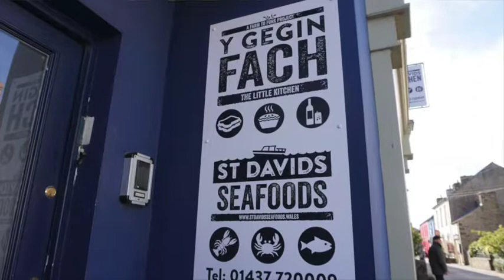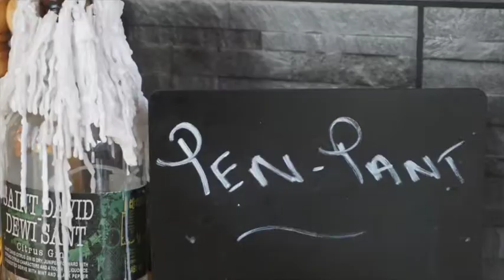Gwobr Shwmae 2018 Menter Iaith Sir Benfro / Cymraeg Byd Busnes - St Davids Kitchen